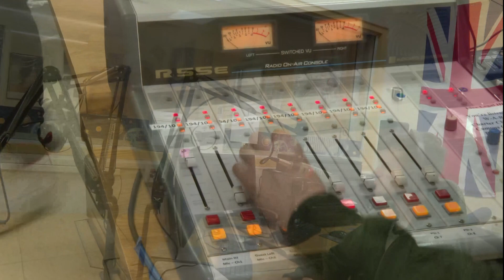Sofa on the Street Episode 3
Deasha and Megan call out criminals!!!